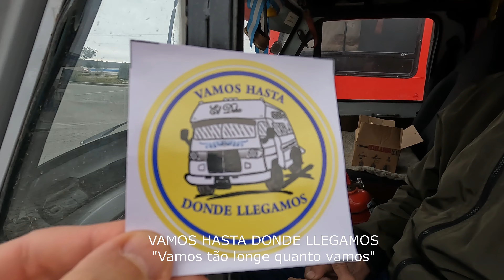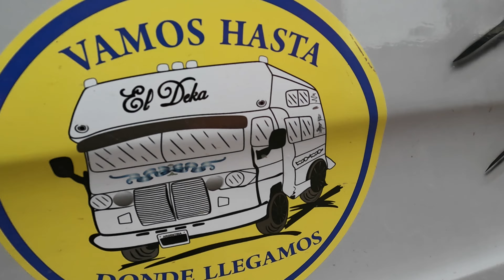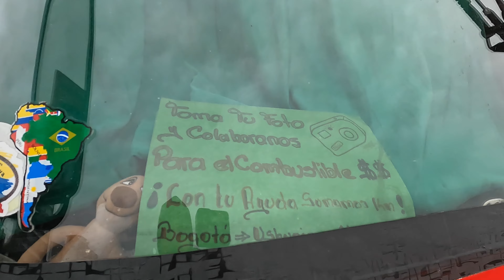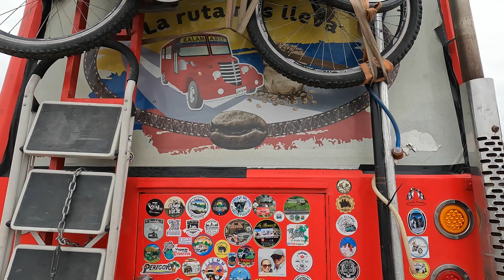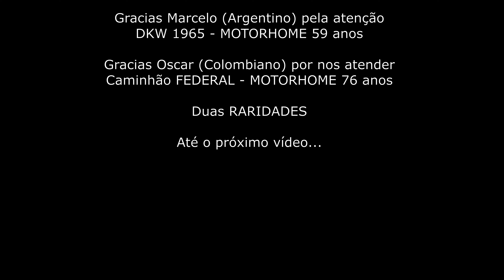#79 - MOTORHOME - 76 anos e 59 anos - RARIDADES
RARIDADE - MOTORHOME mais antigo que encontramos (76 anos). Motorhome Caminhão Federal produzido em 1948 pela “Federal Motor Truck Company - Detroit, Michigan. USA”.
Também registramos outra raridade (veículo inusitado) - MOTORHOME de 59 anos de fabricação - DKW Auto Union 1965. Auto Union foi uma fábrica alemã de automóveis fundada em 1932, com a união de quatro fábricas. Cada anel (argola) da marca representa uma delas. Atualmente as quatro argolas compõem o símbolo da AUDI.
Nossos agradecimentos ao Sr Oscar (Colômbia) e ao Sr Marcelo (Argentina) por nos passar informações sobre os veículos e nos autorizar a filmagem.
Encontrar estes veículos nos impressiona pela idade e também pelo fato de seus ocupantes estarem se aventurando pelo mundo realizando seus objetivos/projetos em veículos tão antigos. Sabemos que não é fácil a vida nas estradas e pelo fato de serem veículos antigos estão mais sujeitos a “perrengues”. PARABÉNS aos aventureiros pela coragem. Vamos em frente!!!